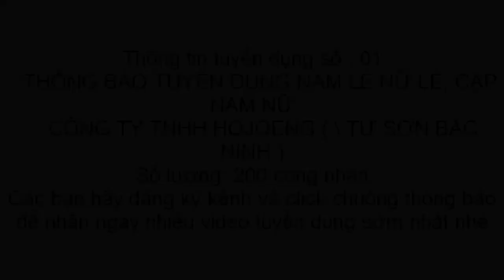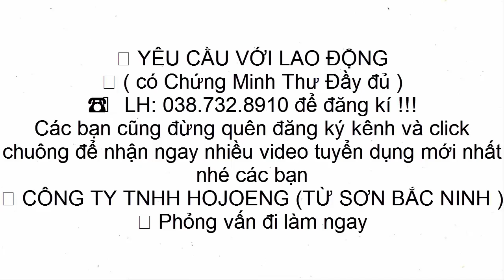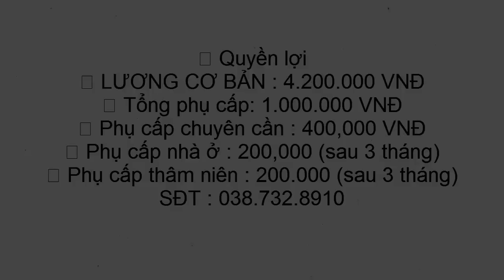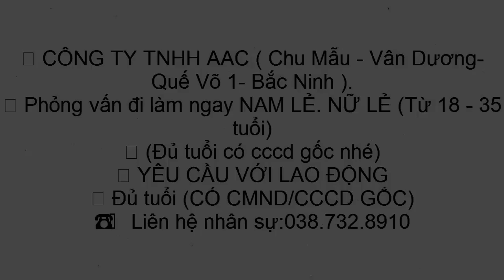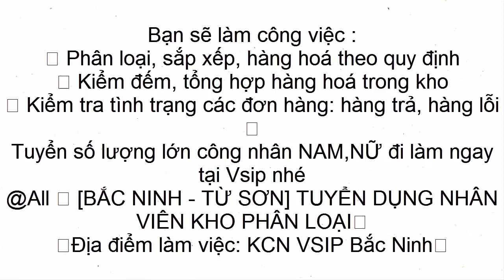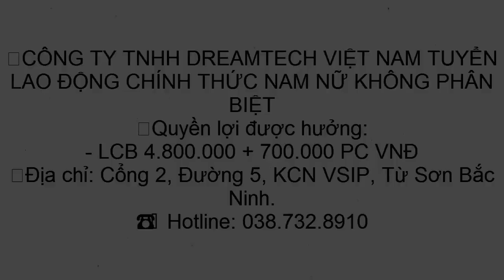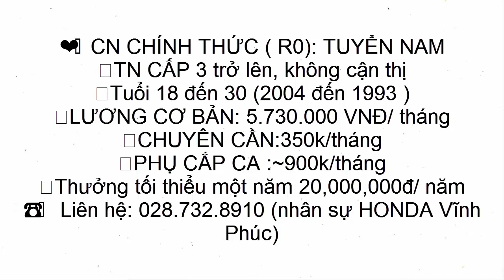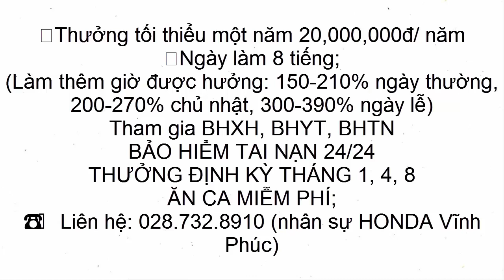Thông tin tuyển công nhân NAM,NỮ tại BẮC NINH,VĨNH PHÚC,HÀ NAM đi làm ngay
Trong video này, mình xin chia sẽ cho các bạn và cộng đồng về Thông tin tuyển công nhân NAM,NỮ tại BẮC NINH,VĨNH PHÚC,HÀ NAM đi làm ngay nhé các bạn.
Dưới đây là những video thú vị khác có trong kênh mà minh muốn chia sẽ tới các bạn và cộng đồng nhé .
1,